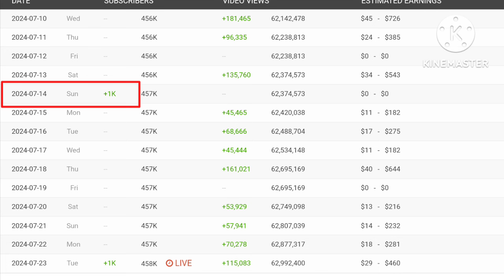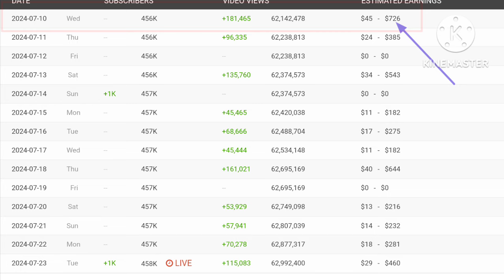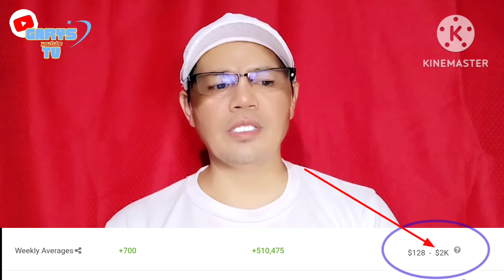TECHRAM KIDS,ITO NA LATEST UPDATE SALARY NILA SA YOUTUBE NGAUNG 2024.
TECHRAM KIDS LATEST UPDATE SALARY
TECHRAM KIDS LATEST VLOG
TECHRAM KIDS LATEST UPLOAD
TECHRAM KIDS LATEST UPDATE SALARY IN YOUTUBE 2024.
TECHRAM LATEST VLOG
TECHRAM LATEST UPLOAD
TECHRAM LATEST VLOG